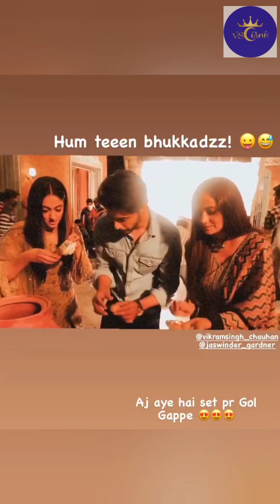Yjhjk team enjoying panipuri at set